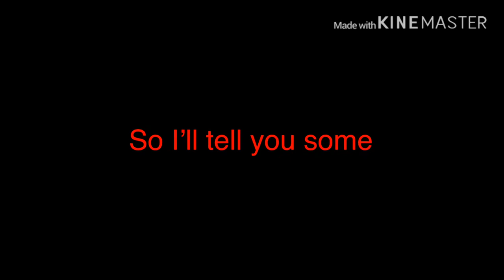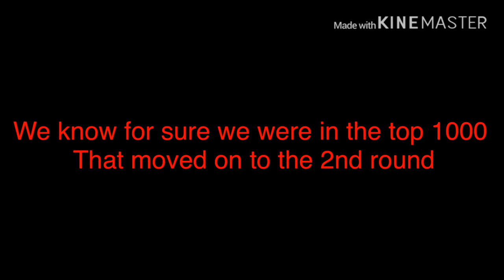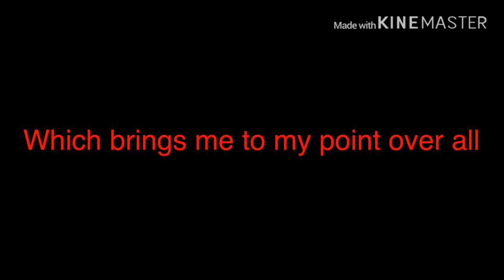Fingersoft, u did it....😓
I will still do daily’s and etc.

I am not banned from HCR2. Just the FS GP which I was hoping to try again. Sadly not.

Unknown Brain - Perseus